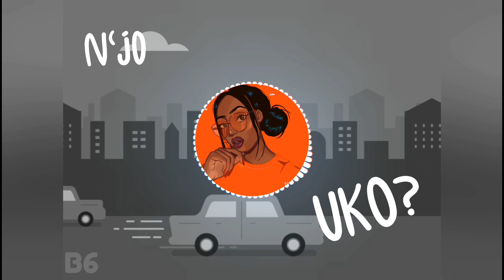N'jo ~ Uko?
🚖Lyrics🚖

Yeah yeah,
Kwani babe uko?
Babe uko?

Baby kwani uko,
Mi nangoja knock on the door,
Kwani taxi aijakwom,
Nimekutegea kuanzia 4,
4,
Uko?
Cheki sai ni 5 na nakudai,
Vile nimekumissi aki gai,
Vile naskia ai sijaai,
Already nishaanza kufantasize,

Babe Uko?
Uko?
Babe uko?

Nafikiria izo
nafikiria
Nafikiria izo lips,
Kwanza ufike uniwai kakiss,
Jo vile unanipeaga peace,
Vile we usmile nikikutease,
Oh jeez
Kwani uko?
Ai bana i miss my boo,
Love enyewe unanipeaga true,
Nakuona kwa akili naanza kudrool,
Gai aujui tu vile uko juu,

Babe Uko?
Baby Kwani uko?
Kwani uko?

Baby kwani uko,
Kwani taxi aijakwom,
Nimekutegea kuanzia 4,
4,
Uko?
Already nishaanza kufantasize,
Babe Uko?
Uko?
uko?
Kwani uko?
Kwani taxi aija.

© B6 International ™